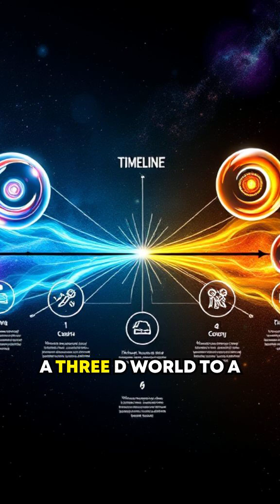Parallel Universes: Do Infinite Realities Exist? (POP SCIENCE COSMOLOGY) 🔍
Got another crazy question for me? Drop it below starting with "QUESTION"—that's Q-U-E-S-T-I-O-N in brackets—and let’s dive in! Ever wondered if there's another you out there living a different life? The idea of infinite realities might just blow your mind! 🌌✨